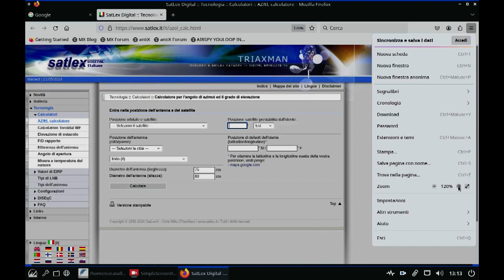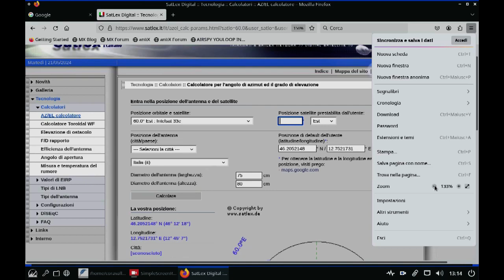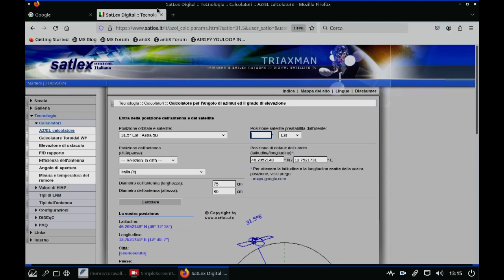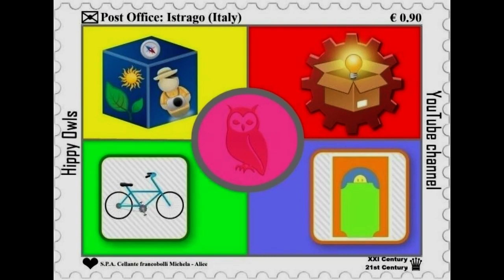Come calcolare (Azimut) e orientare l'antenna parabolica nella propria zona di residenza.